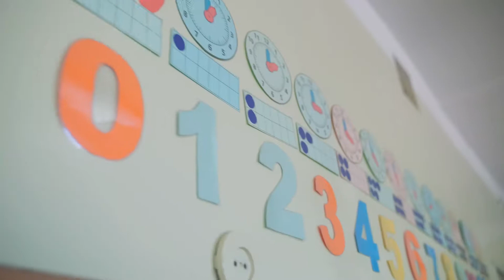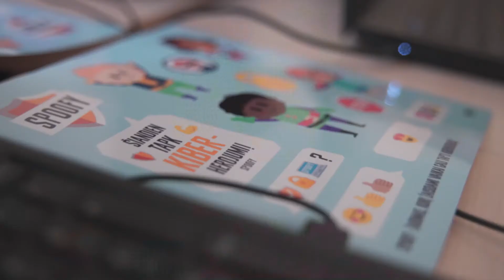Zibutelis Full HD